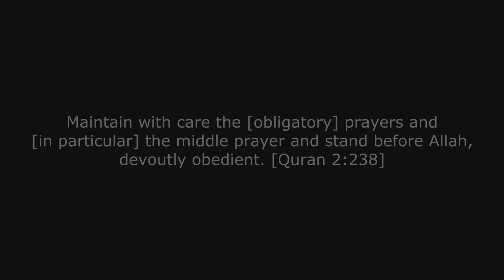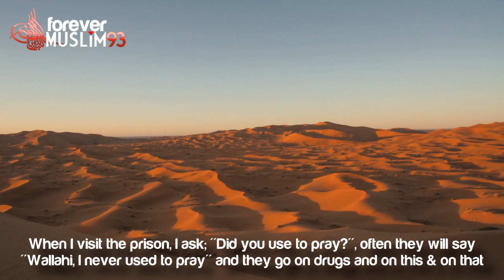Communicate With Allah If You Love Him ᴴᴰ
If you don't have salah, you have nothing! A short reminder by Ustadh Bilal Assad!

Reciter: Abu Bakr Shatri
Nasheed: As Salah

You can also follow us on the following social networking sites